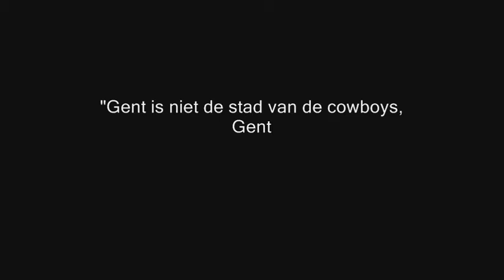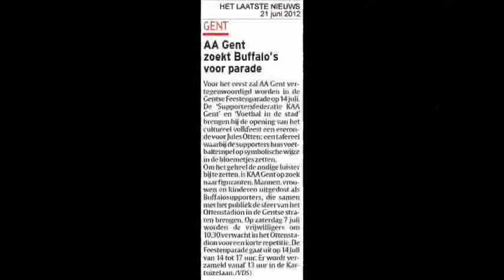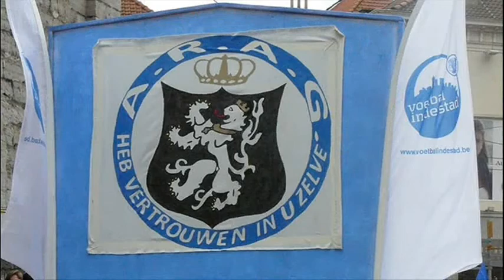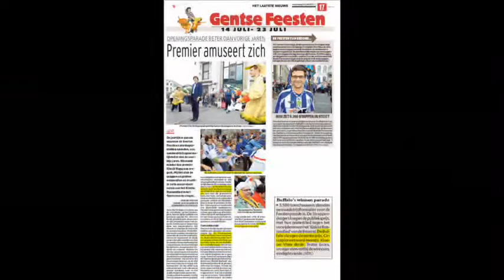Een ereronde voor Jules Otten - Gentse Feestenparade 2012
Het versterken van de supportersbetrokkenheid en het vergroten van de publiekswerking van KAA Gent zijn twee doelstellingen van de Gentse Open Stadionwerking. In dit kader worden tijdens de Gentse Feesten 2012 verschillende activiteiten georganiseerd en werd er samen met de Supportersfederatie KAA Gent ook deelgenomen aan de Gentse Feestenparade met als thema: "Een ereronde voor Jules Otten".

"Een ereronde voor Jules Otten" won de 1e prijs van de jury van de Gentse Feestenparade 2012.

vzw Voetbal in de stad en de Supportersfederatie KAA Gent danken KAA Gent, MKV De Kwenenbossers, Buffalo Indians, Sportstewarding vzw en de vele supporters en supporterende toeschouwers die hebben meegewerkt aan het slagen van dit initiatief. Wij zijn KAA Gent!